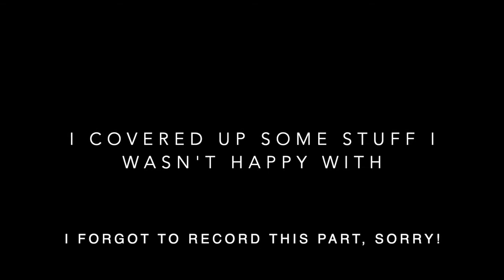painting omar apollo gone terribly wrong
i tried painting omar apollo using acrylics in around 3 hours!
i'm indecisive and also not the best at painting people, but i tried hard and thought it came out kinda cute.
please enjoy my attempts so they are not in vain!!